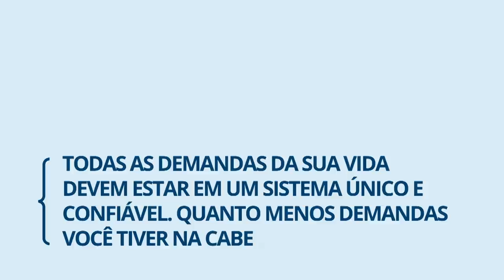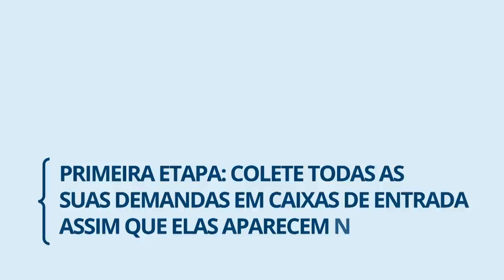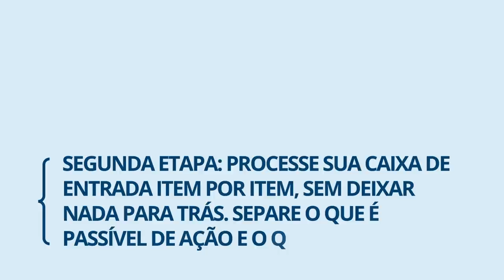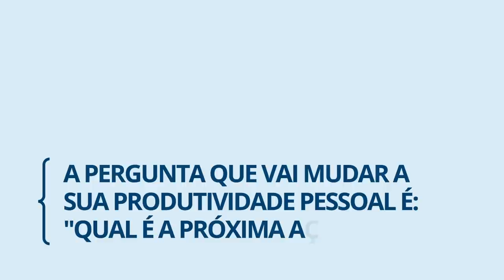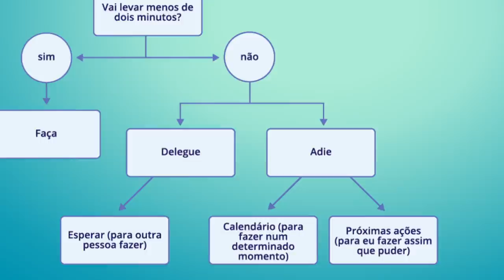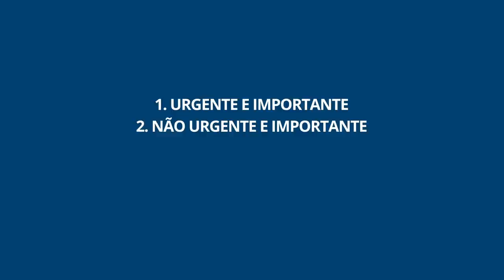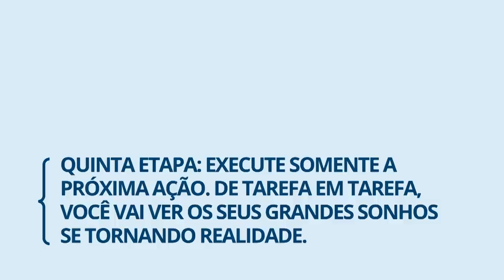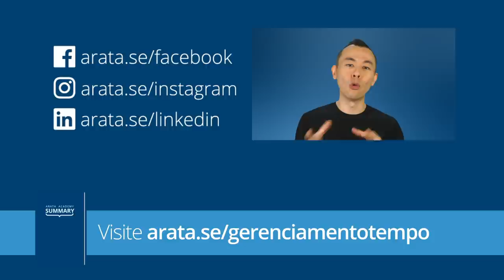GTD: Getting Things Done (A Arte de Fazer Acontecer) | Resumo Arata Academy 11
Para você que se sente desorganizado ou sobrecarregado ou não sabe por onde começar a fazer as várias tarefas que precisa fazer, tenho novidades. Imagine um sistema de produtividade pessoal que vai livrar você desse estresse. Esse sistema que te trago hoje vai te ajudar automaticamente a escolher sempre a próxima tarefa a ser feita. É assim que você vai estabelecer prioridades e vai alcançar grandes resultados.

Gostou? Pois essa é a promessa do método Getting Things Done, ou simplesmente GTD, criado por David Allen e publicado no Brasil no livro A Arte de Fazer Acontecer.